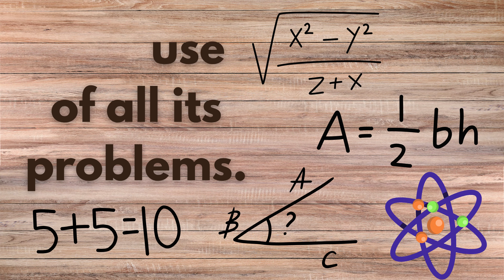Top 5 Hilarious Jokes for Kids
Get ready to laugh your way through the "Top 5 Kids Jokes" in this hilarious video! From silly trees, sad math books, to chatty parrots, these jokes are guaranteed to leave you in stitches. Watch as these jokes about wheels and other funny antics keep you entertained and giggling all the way through the video. Perfect for kids of all ages, this compilation of funny jokes will have the whole family chuckling together. Tune in now and discover the joy of innocent humor that will brighten your day. Don't miss out on this laughter-filled adventure!